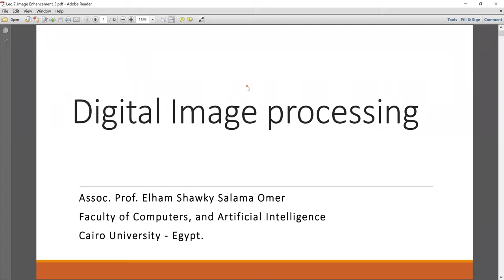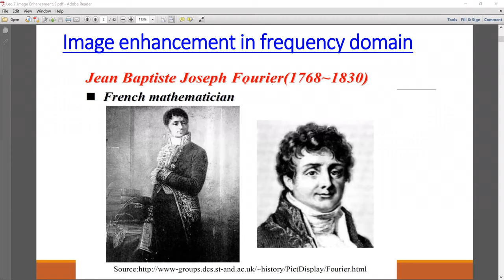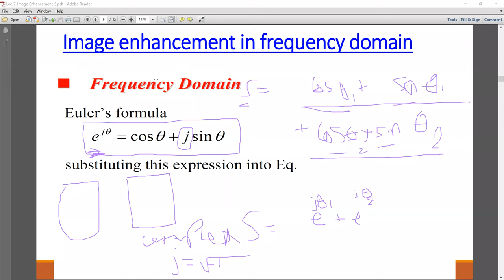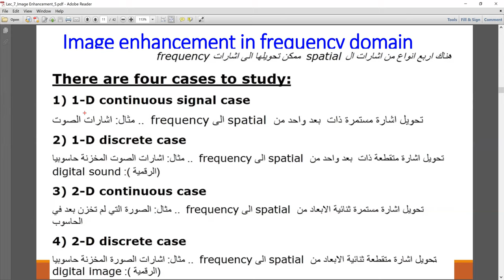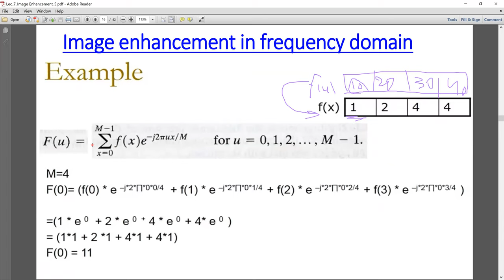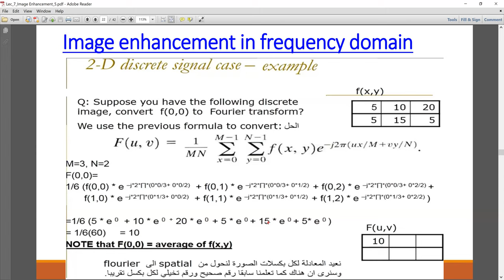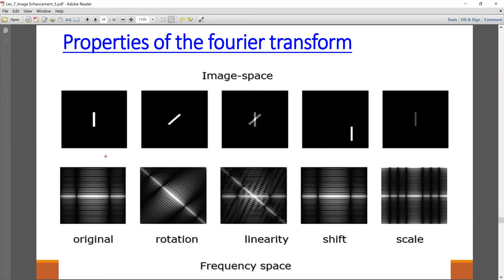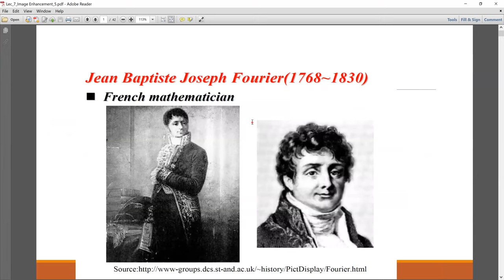Lec7: Image Enhancement in Frequency Domain 1 معالجة الصور بالعربي